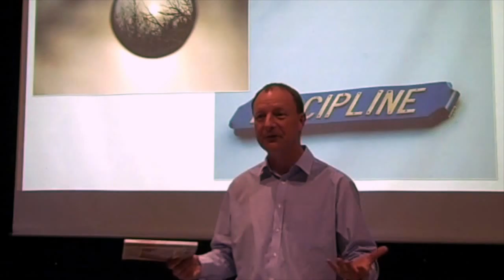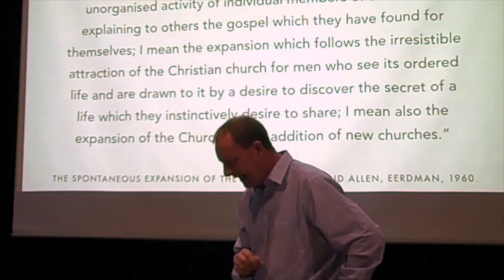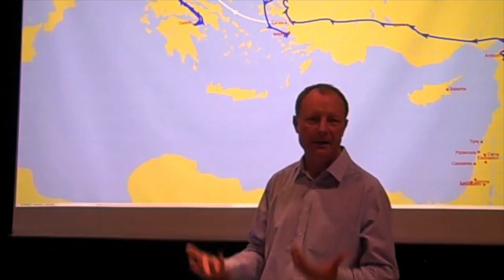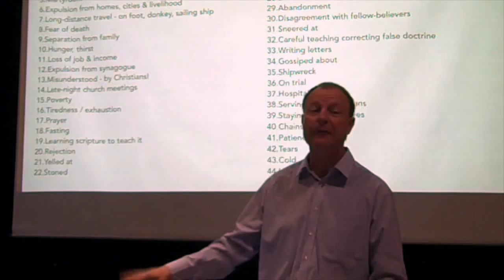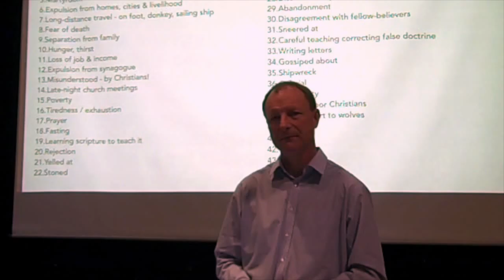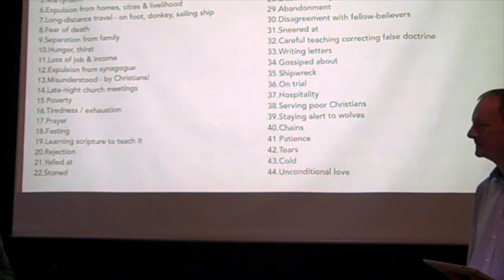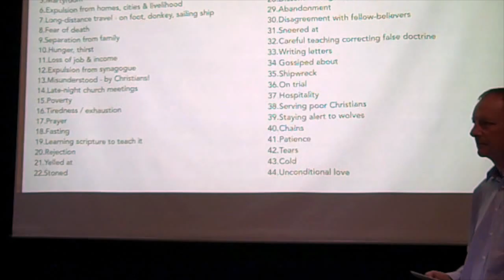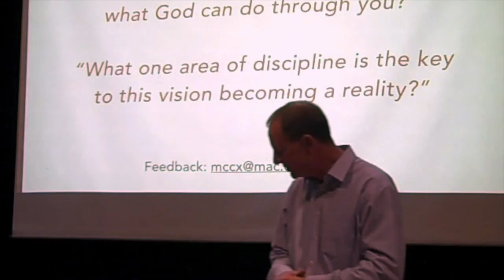"Essentials of Leadership Part 1, Vision & Discipline", Thames Valley churches of Christ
We examine the vision and spread of the early church and the costs involved.